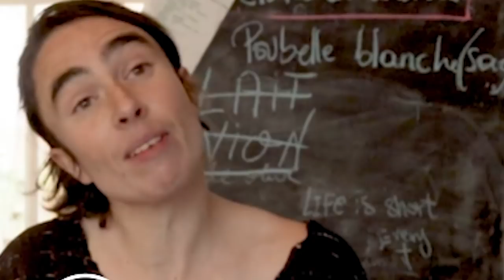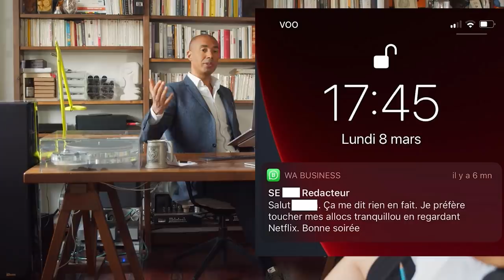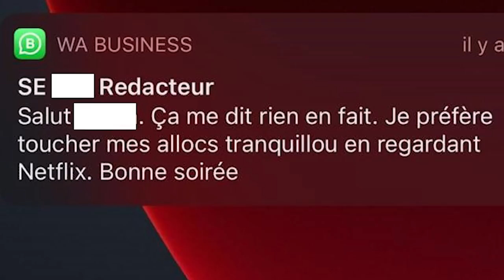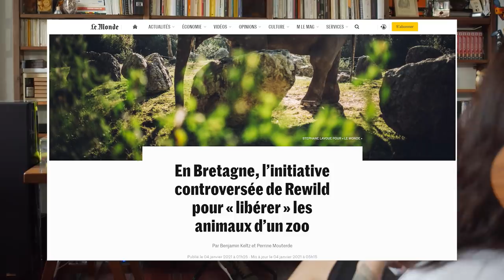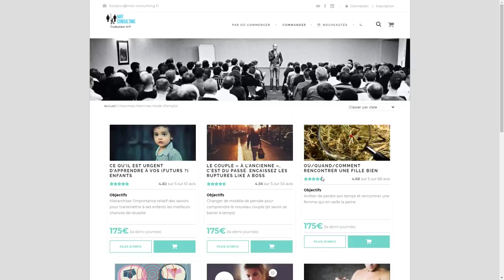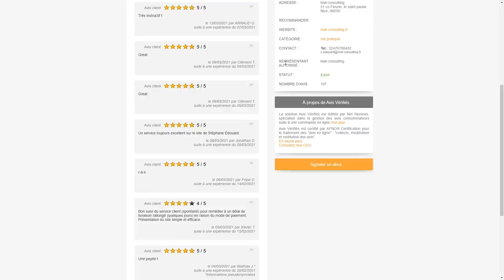Cette coloc' solidaire va te donner envie de démissionner et toucher le RSA !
00:00 Stéphane a un coup de chaud
00:13 NOUVELLE INTRO ! 🎞
00:48 Aurora CMXCVIII.
3:40 Bienvenue dans l'antre de l'Empire
5:21 Make yourself at home
5:53 C'est une synthèse (qui sait se tenir)
8:15 Communisme ? Capitalisme ? Empathisme ! 💕
10:00 Elisabeth 1 - 0 Aurora
10:50 Privilèges et boulettes de viande
11:33 Carpe diem... et passe le Ketchup
13:17 "La difficulté attire l'homme de caractère." De Gaulle
15:13 Je ne paie pas, mais je zouke !
15:47 Mr aux comptes, Mme pour la visite du foyer 🚹🚺
16:42 Vouvoiement : cet autre visage de l'oppression
17:43 Ol' & Nick sont en coloc'...
18:30 Traducteur requis 🇧🇮
20:32 Rangement et gestes barrières non-acquis
22:02 "Set your house in perfect order before you criticize the world." J.Peterson
22:59 "Primo-arrivant is the new migrant" S.Edouard
24:32 Il se sent en famille... c'est maman qui paie !
25:56 Soyons conséquents ?
28:32 Seul l'effort n'est pas collectivisé
29:11 Starter pack ! ✅
31:06 Les pentes de H et de F 📉
33:00 Toi Elisabeth, tu creuses 🍽
34:55 Soumise à la question, elle crache le morceau
35:46 F est bricoleuse
36:44 L'échange de gènes n'aura pas lieu 🧬
36:58 Cotisez pour qu'ils n'aient pas à travailler
39:06 Le meilleur des mondes vous salue 🌈
40:39 Relax, Elisabeth fait la vaisselle
41:39 Appel : Ol' & Nick ou Sociologue à lunettes ? 💰